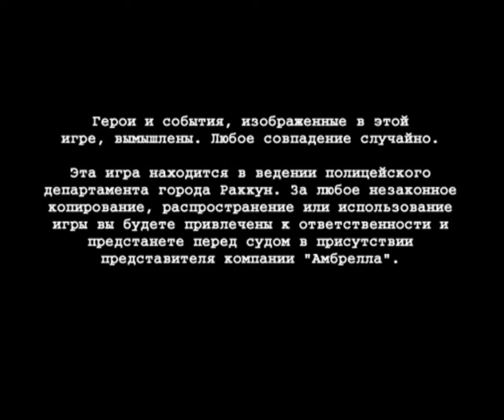Resident evil 4 mod Ultra pro mod #24 Final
автор мода: Higo Pereira da silva